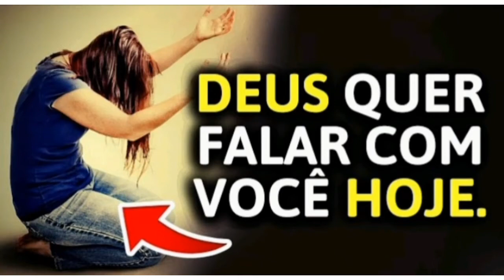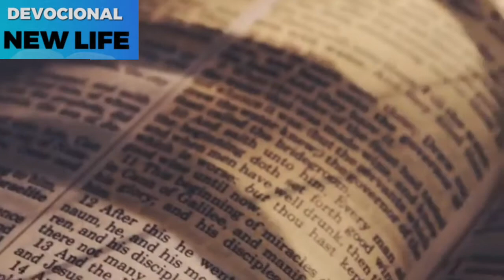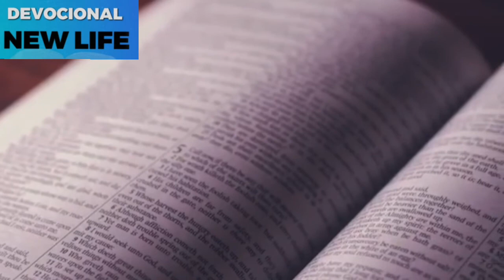Deus é a sua força em meio às dificuldades | New Life Devocional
New Life Devocional
Deus é a sua força em meio às dificuldades

Se desejar apoiar nosso trabalho entre em contato para ofertar